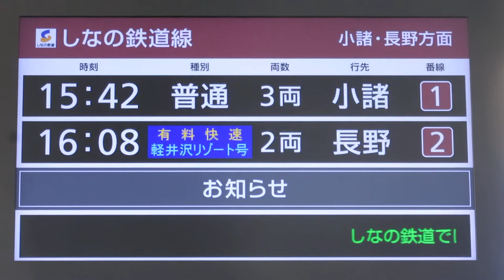しなの鉄道 軽井沢駅 改札 LCD発車標(発車案内ディスプレイ)